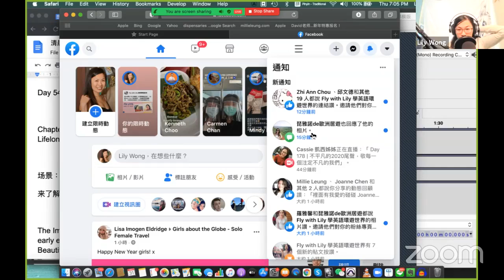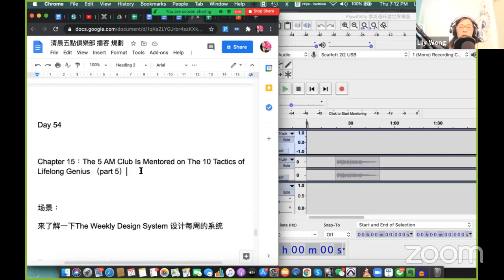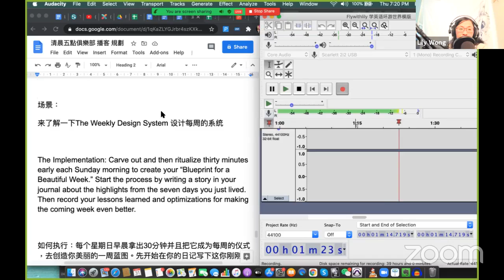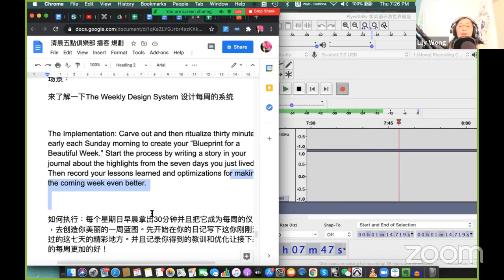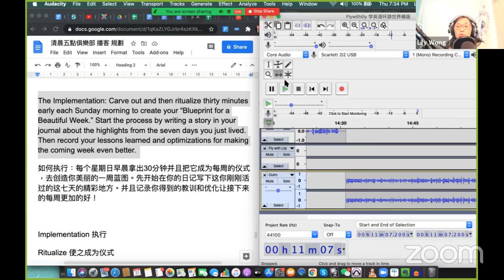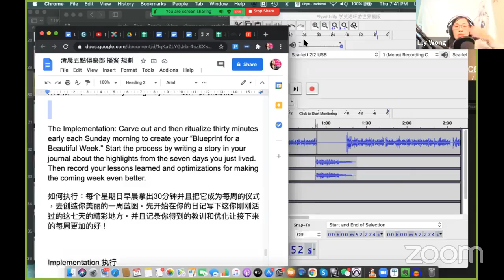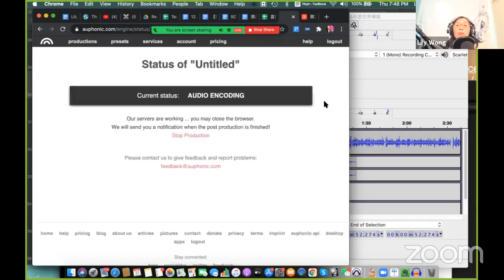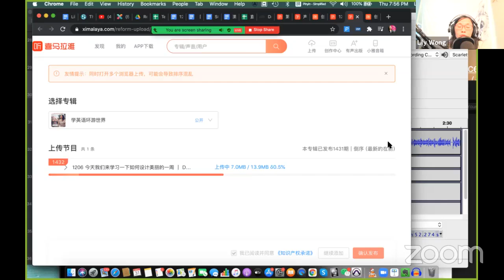直播錄製一個podcast給大家看一下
Day 4 - 直播錄製一個podcast給大家看一下

現在的Podcast主題
如何設計錄製的流程
2020年感恩的事情！

FB、IG、YT：flywithlily
公眾微信號：iflyclub、englishfit

喜馬拉雅的Podcast節目名稱：學英語環遊世界
現在在忙什麼？
1. 好學校Podcast課程眾籌：
2. 和Lily一起說英語去旅行訓練營：
4. 喜馬拉雅ximi團會員招募：